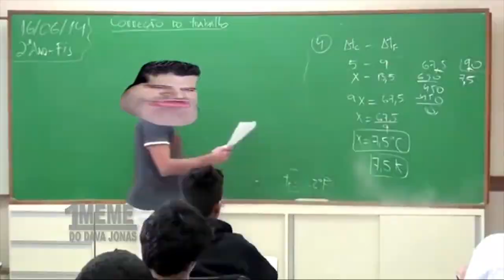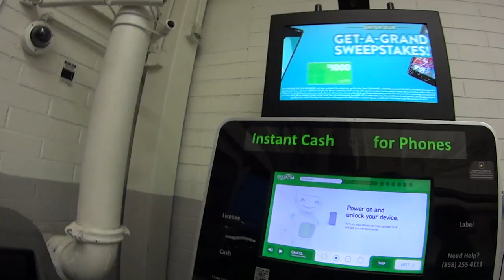COMO LEVAR DINHEIRO pros Estados Unidos? - Neru Meira USA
Nesse vídeo eu dou uma dica muito bacana de como trocar os seus dólares antes de vir pros Estados Unidos!

Tags adicionais: como comprar dolares como trazer dolares cartao pre pago usd como levar dolares eua